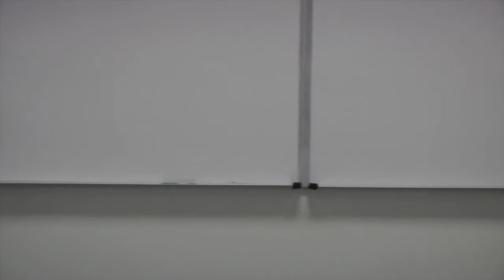Breaking The Glass-Physician Assistant Part 5 (Final)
More Q &A, tips to Interview, GRE or MCAT